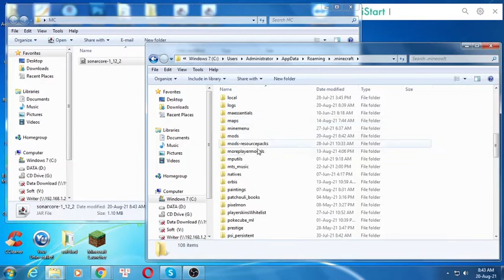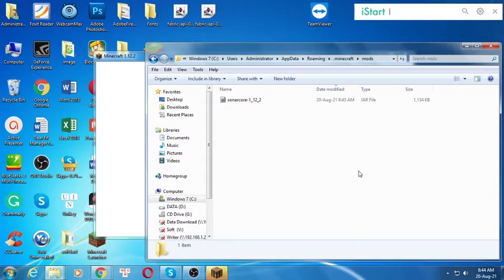Sonar Core Mod 1.12.2/1.10.2/1.7.10 (Library for Ollie_Lansdell’s Mods) for Minecraft PC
Sonar Core Mod 1.12.2/1.10.2/1.7.10 for Minecraft PC.
Sonar Core is the modding framework as part of Calculator and now Practical Logistics. It features a number of useful Java classes which allow me to work much quicker on adding new stuff. It is currently only used by me, but the source code is still open. This mod has been split from Calculator to allow for the release of Practical Logistics.